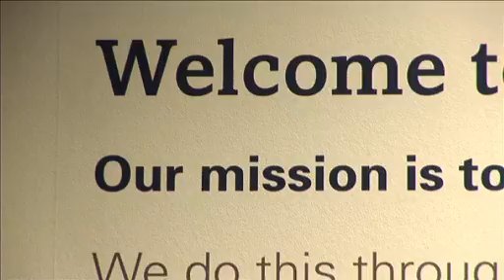Expert interviews: Michael Rea - Climate change: the risks and opportunities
Michael discusses climate change, the huge business opportunity it presents and explains how the Carbon Trust is helping.

Find out how your organisation can benefit from green growth